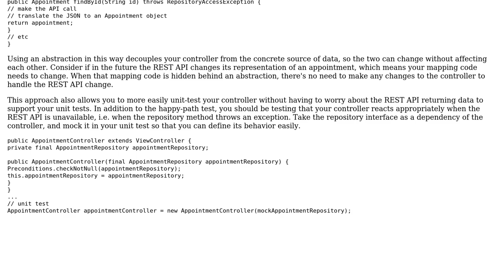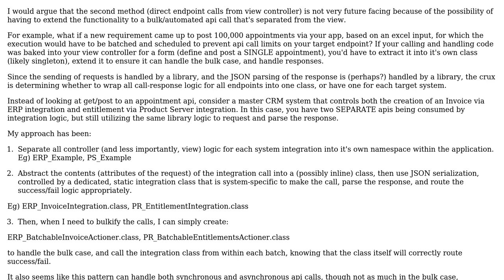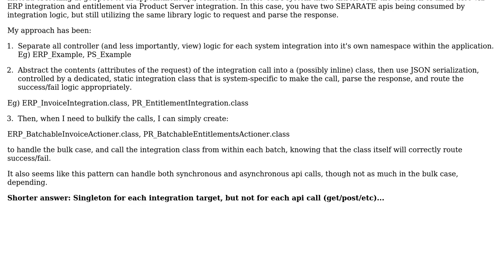Software Engineering: What is a good design pattern to implement REST services on mobile?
With thanks & praise to God, and with thanks to the many people who have made this project possible! | Content (except music & images) licensed under CC BY-SA | Music | Images & others | With thanks to user Spentak user Mike Partridge user DavidWaugh and the Stack Exchange Network Trademarks are property of their respective owners. You are responsible for your own actions.